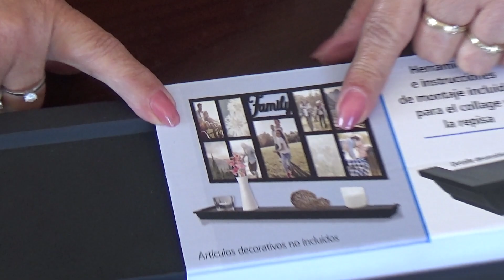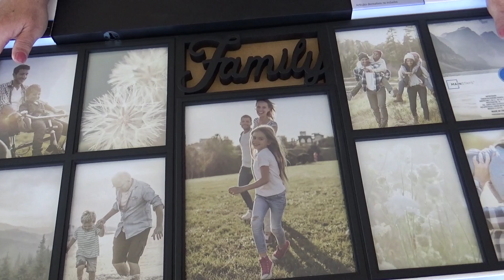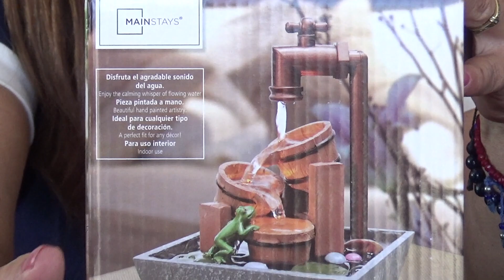No te pierdas esta LIQUIDACIÓN!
Walmart tiene ofertas increíbles!